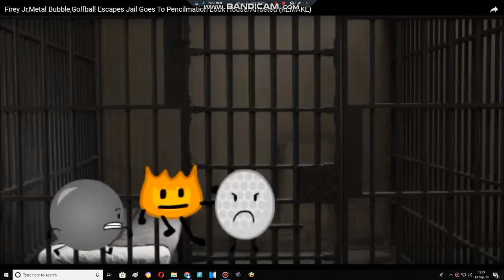Firey Jr, Metal Bubble & Golfball Escapes Jail Goes To Pencilmation Look House/Arrested (REMAKE)